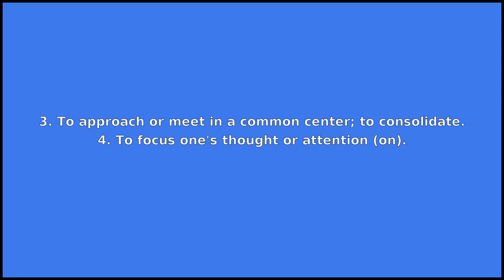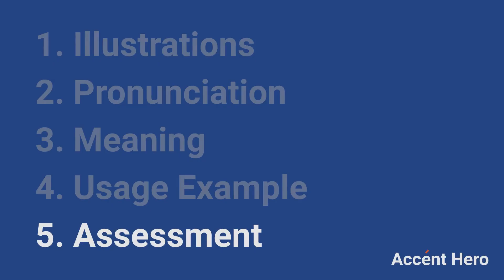CONCENTRATE - Meaning and Pronunciation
How to pronounce concentrate?

This video provides examples of American English pronunciations of concentrate by male and female speakers.
In addition, it explains the meaning of concentrate through a dictionary definition and several visual examples.

IPA Transcription of concentrate is /kˈɑnsəntr.eɪt/.

Definition of concentrate:
concentrate can be a verb or a noun

As a verb concentrate can mean:
1. To bring to, or direct toward, a common center; to unite more closely; to gather into one body, mass, or force.
2. To increase the strength and diminish the bulk of, as of a liquid or an ore; to intensify, by getting rid of useless material; to condense.
3. To approach or meet in a common center; to consolidate.
4. To focus one's thought or attention (on).

As a noun concentrate can mean:
A substance that is in a condensed form.

If you'd like to test your pronunciation of concentrate, check out Accent Hero's real-time pronunciation feedback tool: